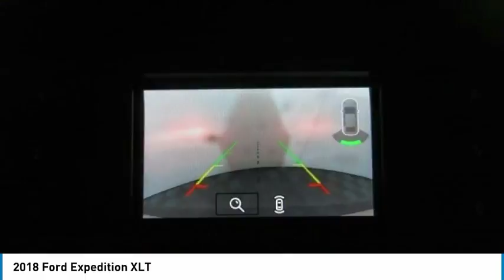2018 Ford Expedition Kansas City MO 180830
2018 Ford Expedition XLT - $53030

Pick up this Oxford White 2018 Ford Expedition, available today at Gary Crossley Ford. This could be the one you've been searching for.